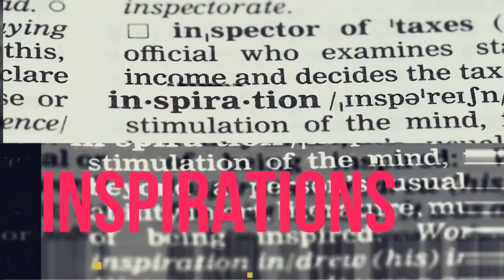Hey, Indie Authors! 10 Points Professional Book Reviewers Consider When They Are Reviewing Your Book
Not all book reviews are the same, unless your book is reviewed by professional book reviewers.

So, we went over 10 important points with three professional book reviewers.

MAIN TOPICS IN THIS VIDEO
• What is the first thing you check or glimpse, when you receive a book to review?
• Does that set a tone or give you an immediate idea of the book?
• What is your review process?
• How long does it take to read a book?
• How would you rank the following in the order of importance, when you are rating a book?
• Do you look at the other reviews of the book when you are deciding?
• Do you do research on the author?
• What does it take to be a five star review?
• When does the book start going towards 3 and less than 3 stars?
• When you are writing your recommendation for the book for “what could be better,” do you write it to the author or do you write it to the readers?

SELF-PUBLISH AND SELL YOUR BOOKS

LOVE TO CONNECT WITH YOU